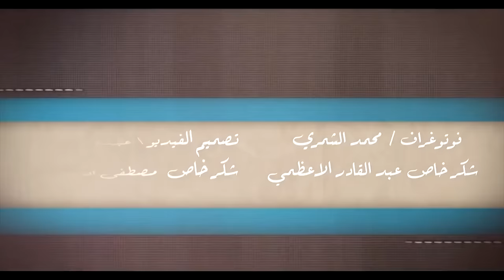نور العبد الله - ساعة السودة ( اوديو حصري ) | 2017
كلمات : غزال مرتضى & ضيغم العزاوي
الحان وتوزيع : تراث نمير
كلارنيت : احمد حسن
مكس وماستر : ايليا
على التلغرام وتابعوا الجديد من الاغاني العراقية والعربية
اول بأول وحصريااا .. من الرابط تحت
ـــــــــــــــــــ .